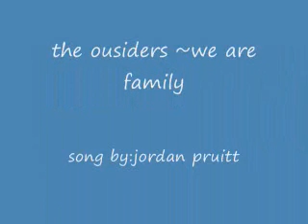THE OUTSIDERS~WE ARE FAMILY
this is a nother video about the greasers im not going to say its my best cuz im not sure